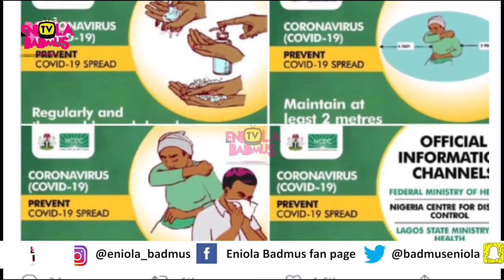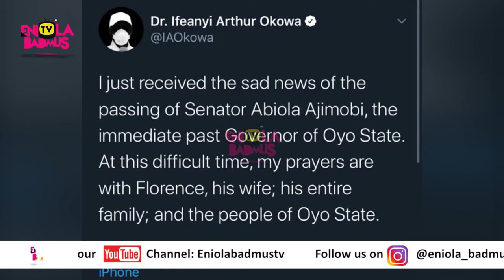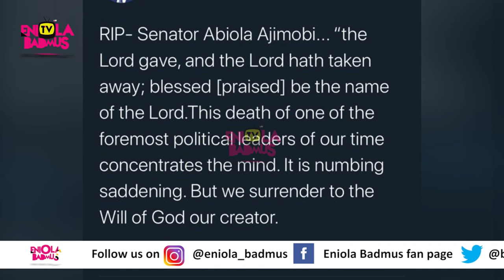BREAKING:WHY FORMER OYO STATE GOVERNOR ABIOLA AJIMOBI DIED AT 70